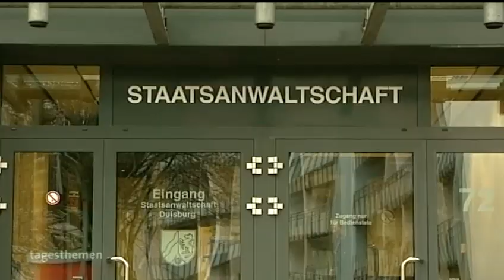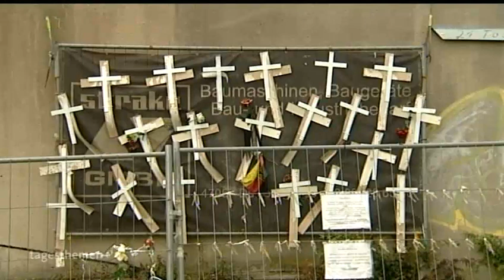11.07.2011 Duisburgs Oberbürgermeister übernimmt moralische Verantwortung,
Wie konnte das passieren? Seitdem vor knapp einem Jahr in Duisburg die Mega-Party zur Mega-Katastrophe wurde, fragen sich das Jugendliche, Familien und Politiker. Was als laute Love-Parade begann endete im fast stillen Schock, bei dem nur noch die Sirenen der Rettungswagen wirklich laut zu hören waren. Das Mahnmal für die 21 Toten wurde vor kurzem eingeweiht. Auch die Staatsanwaltschaft versucht zu klären: Wie konnte das passieren? Jetzt wurde bekannt: die Stadt hätte diese Riesen-Technoparty so niemals genehmigen dürfen. Und der Oberbürgermeister, dessen langes Schweigen viele Duisburger nicht verstanden, meldete sich zu Wort. Torsten Beermann.

Eine Reportage aus Duisburg über das Jahr nach der Love Parade-Katastrophe sehen Sie hier im Ersten übermorgen um 23.30 Uhr, nach den Tagesthemen. *

Zehntausende gedenken der Opfer des Massakers
16 Jahre liegt das Massaker von Srebrenica zurück. Während des Bosnienkrieges wurden fast 8000 muslimische Jungen und Männer dort ermordet. Es ist dies der erste Jahrestag, an dem sich bei den Überlebenden neben Schmerz und Trauer ein weiteres Gefühl einstellen kann, das der Genugtuung. Verbunden mit der Hoffnung auf Gerechtigkeit. Denn der mutmaßlich Verantwortliche, Ratko Mladic, steht endlich vor dem UN-Kriegsverbrecher-Tribunal in Den Haag. Vor den Richtern gab sich der Ex-General bislang genauso arrogant und zynisch, wie in den Stunden vor dem Massaker. Er ließ noch Schokolade und Versprechungen an Kinder verteilen, während kurz danach ihre Väter ermordet wurden. Susanne Glass hat eines der Kinder von damals gefunden.

Duisburgs Oberbürgermeister übernimmt moralische Verantwortung
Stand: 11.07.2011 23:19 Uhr